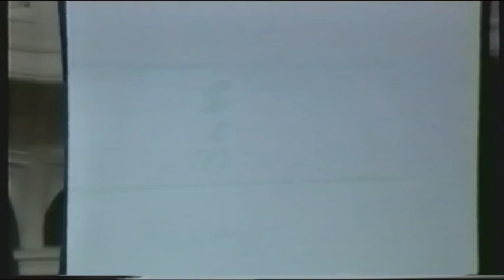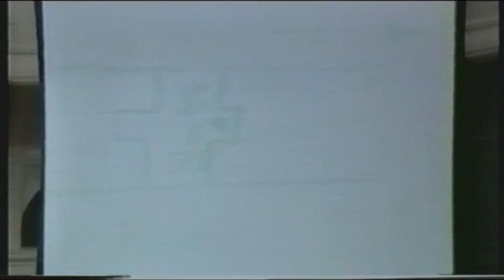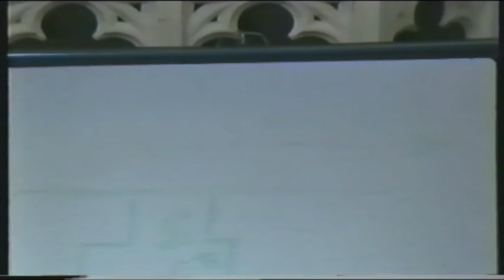463 The Tongue